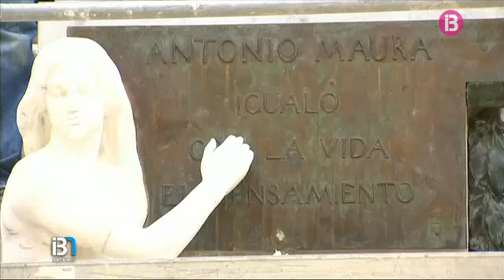L'estàtua d'Antoni Maura torna a la plaça del Mercat just un any després que caigués